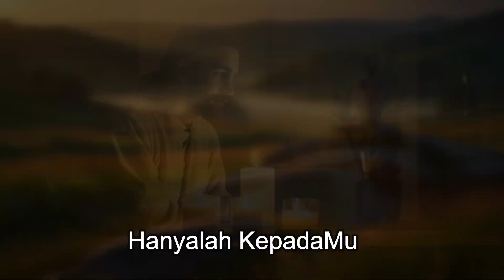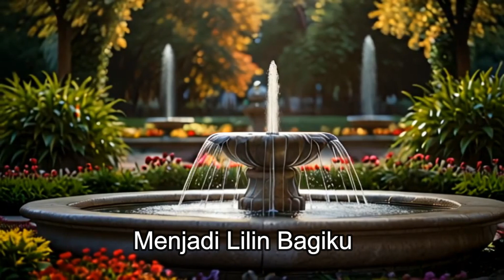Kucinta Kau Tuhan Bmarxsuizan Bobby Aditya Dum Production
Kucinta Kau Tuhan
Ciptaan Bmarxsuizan
Vocal Bmarxsuizan
Musik Bobby Aditya
Produksi Dum Production